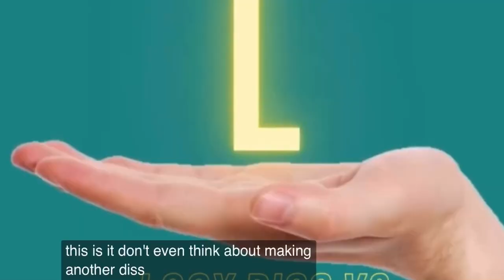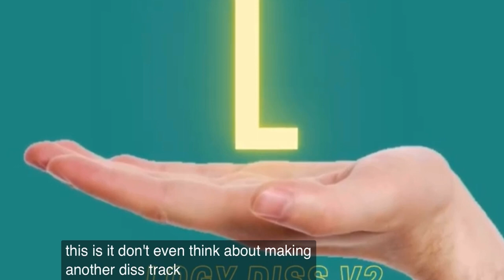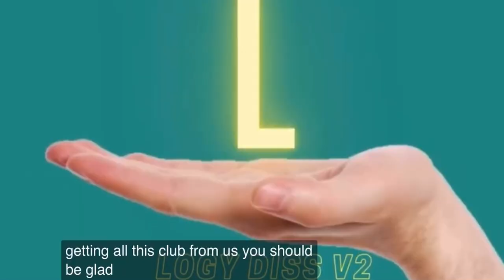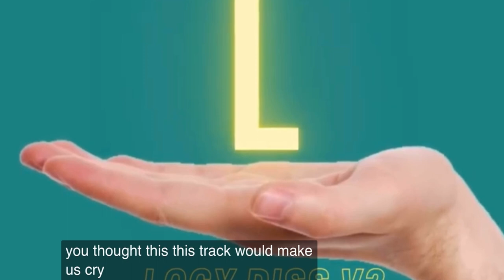REACTION | FINAL DISS TRACK! GJWHAWK